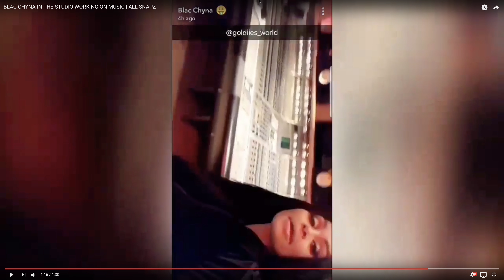BLAC CHYNA IS A RAPPER?!